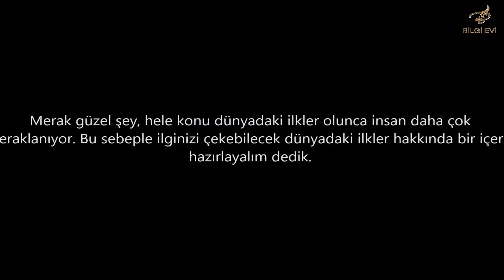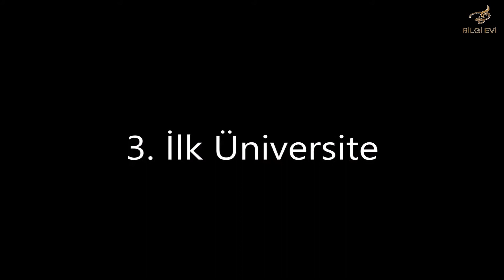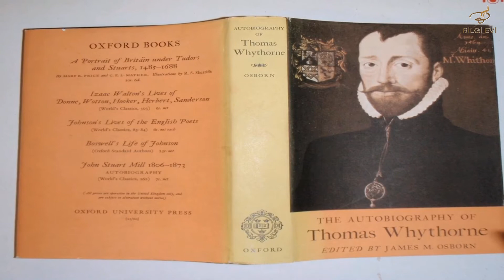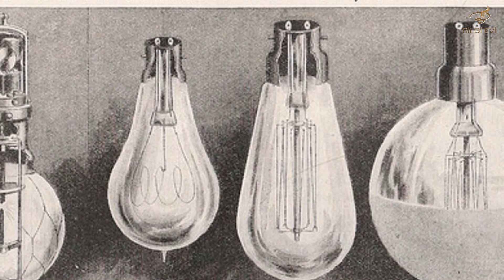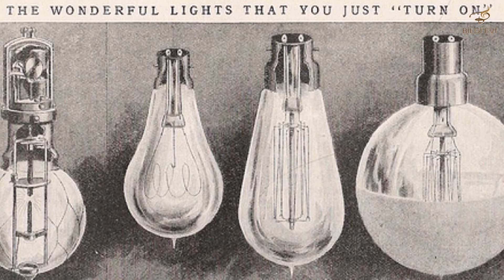İlkler Hakkında Sizi Fazlaca Şaşırtacak 10 Aydınlatıcı Bilgi